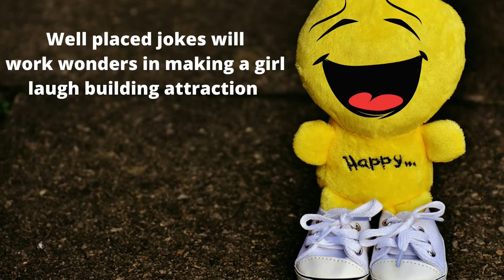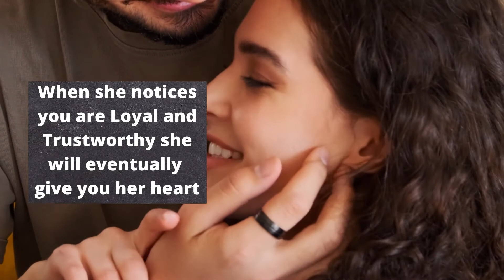10 Behaviours That Make Her Chase You|Psychology of Human Behaviour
Behaviours that make her chase you.